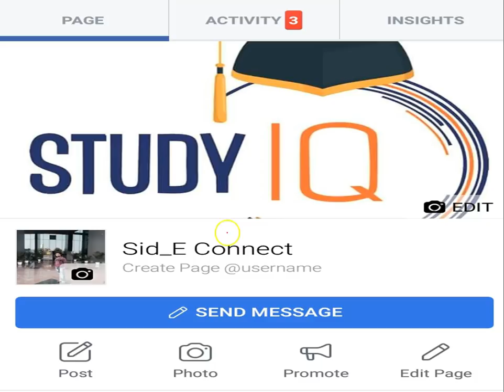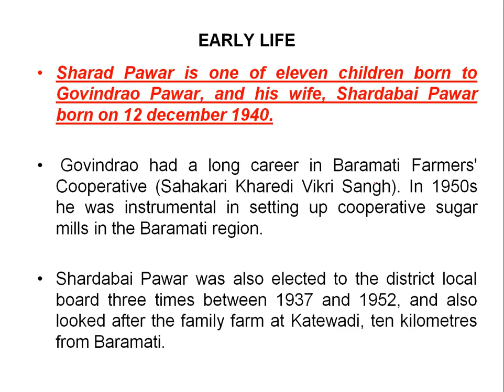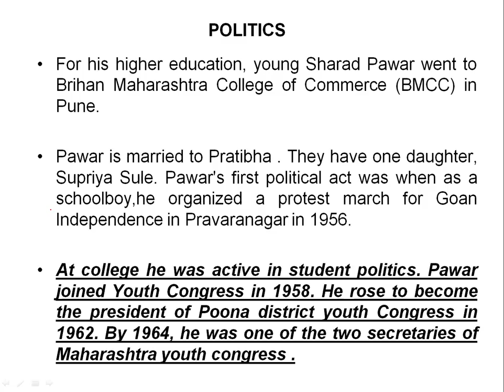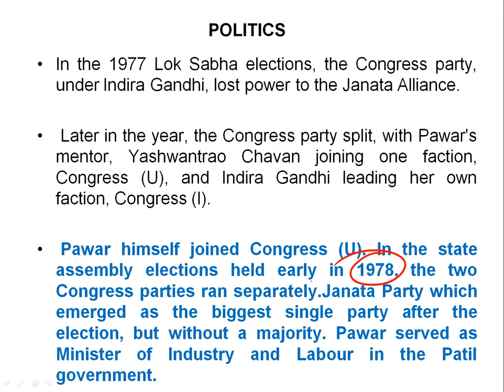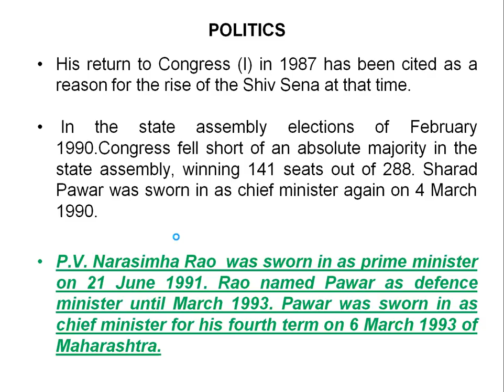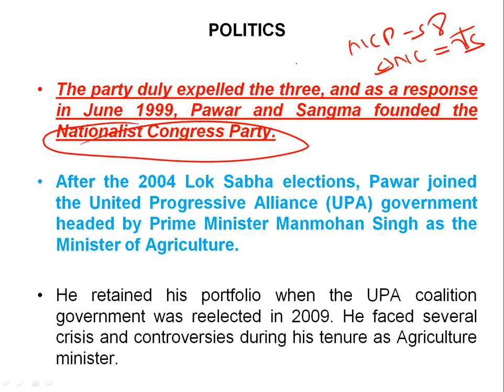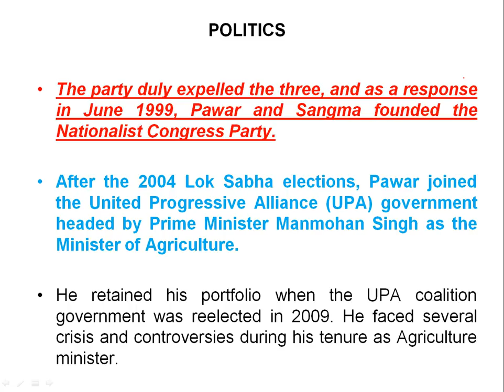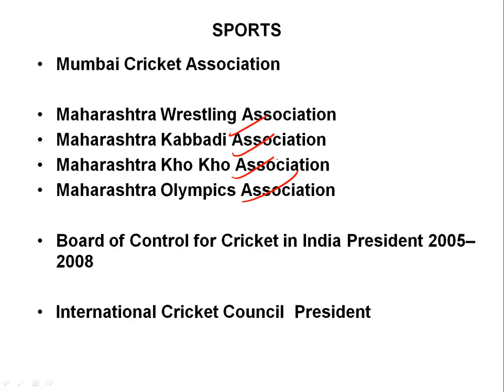Biography of Sharad Pawar, Member of Rajya Sabha and former Chief Minister of Maharashtra